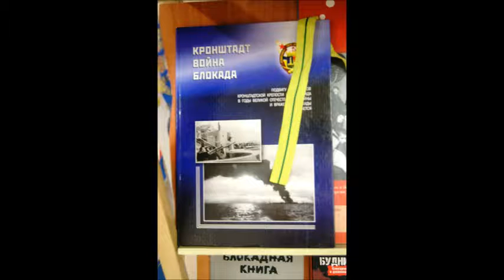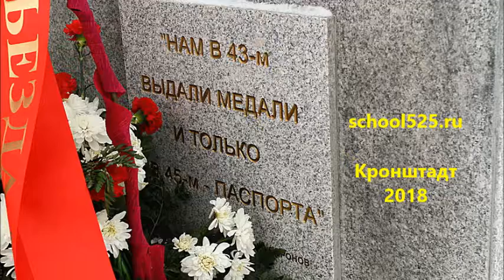Мероприятия ко Дню снятия блокады Ленинграда январь 2018